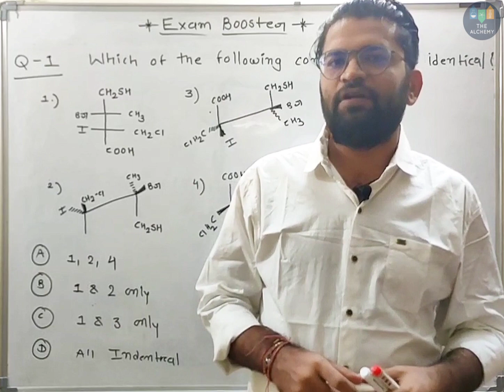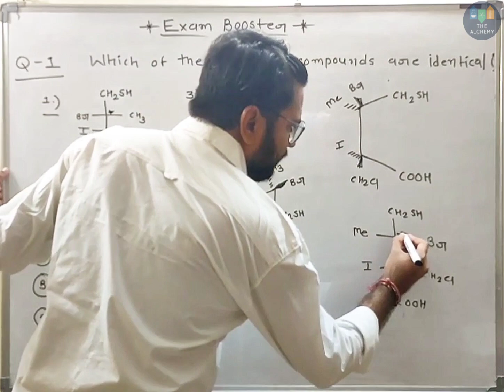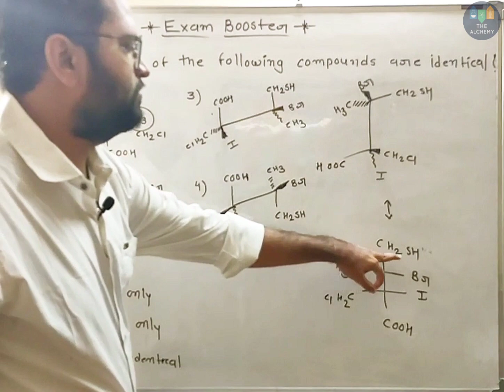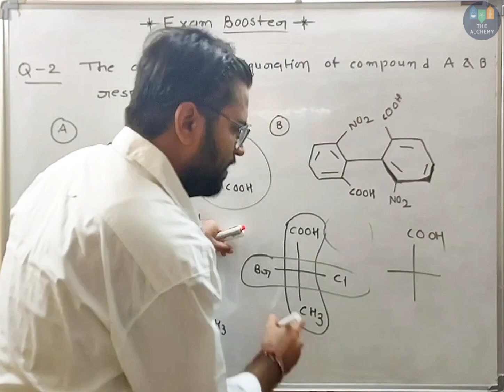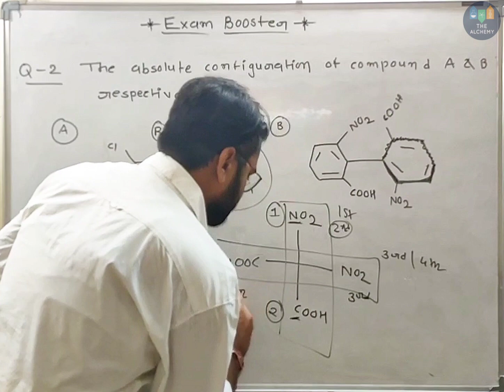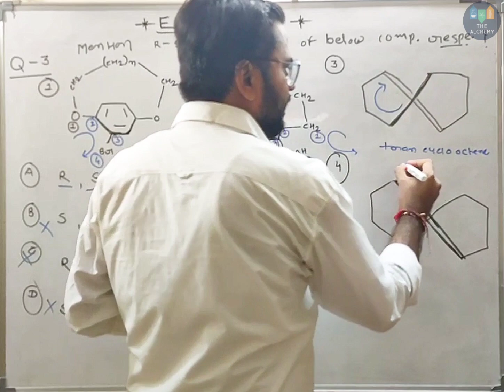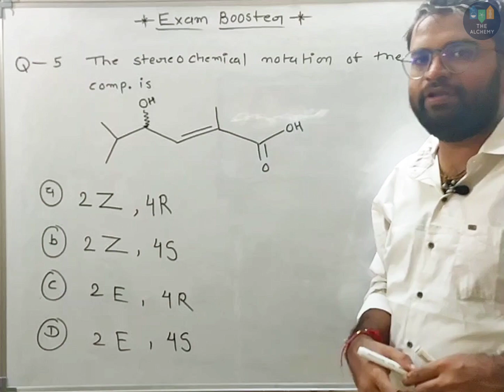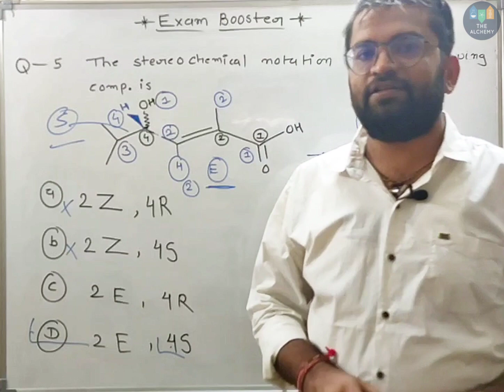EXAM BOOSTER 11 | STEREOCHEMISTRY | ADVANCED PROBLEMS | MUST WATCH for GSET2023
EXAM BOOSTER #10 | MOST IMPORTANT QUESTIONS | BY KETAN AMLANI

(Use Telegram App to Open)